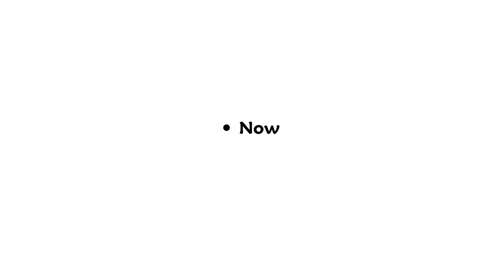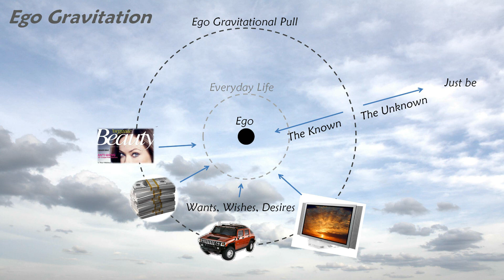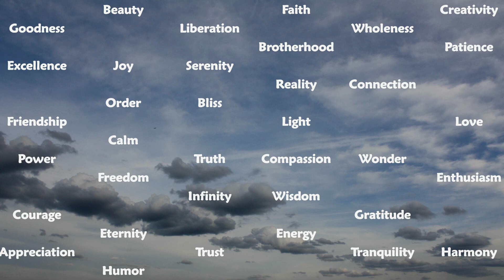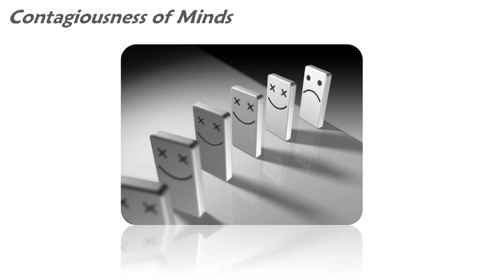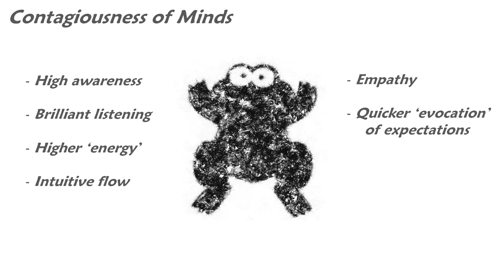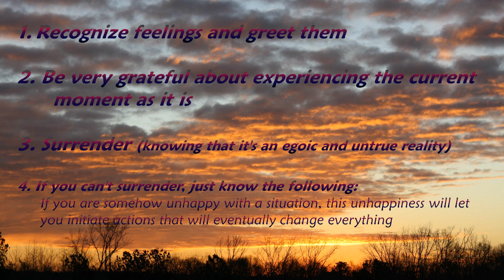Evolution of the Lucid Ego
This Lucid Ego might be considered as the next step of evolution. But it's own survival needs to be secured first.